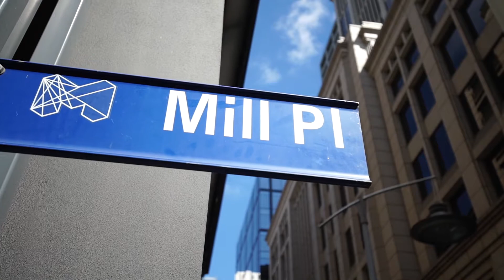Colliers International | 300 Flinders Street, Melbourne